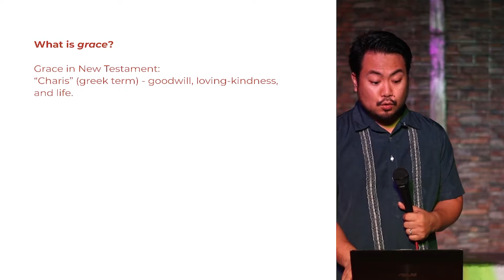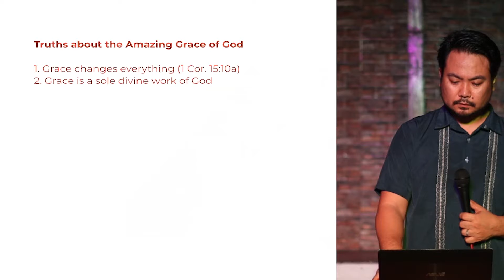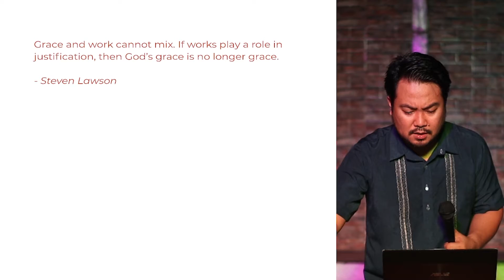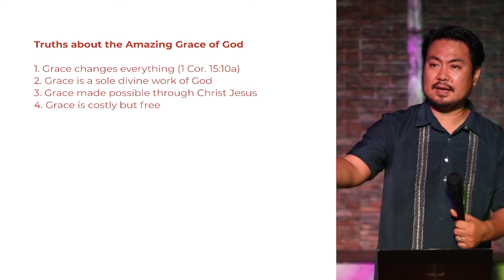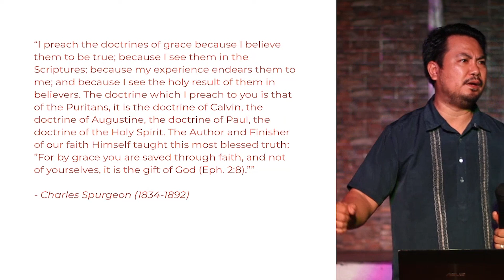The Grace of God with Pr. David Orbe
The grace of God is one of the essential perfection of God's nature. And the Scripture teaches that without a heart transformed by His grace, we just continue managing the external and internal darkness.

In this message, Pastor David Orbe looks at the different sides of God's grace in Christ as defined in Scripture. And he focuses on how the grace of God has appeared in the gospel of Christ which brings believers into transformation.